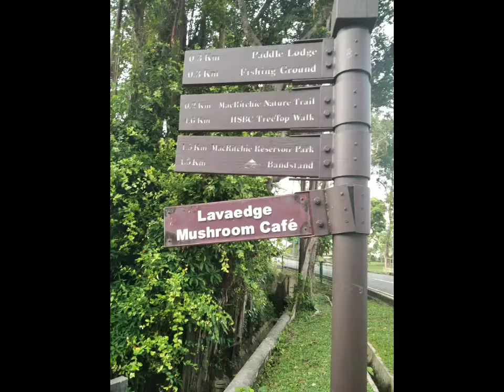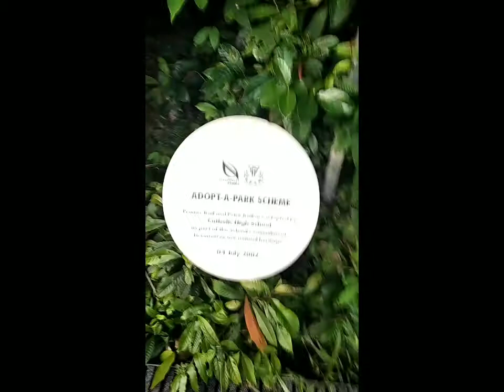Mac Ritchie reservoir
embracing nature's lovely sunset